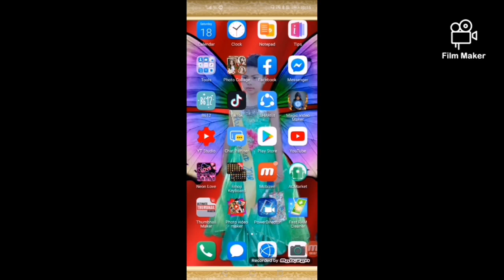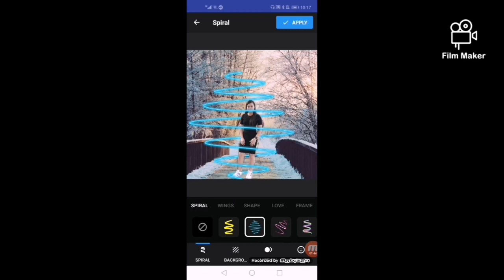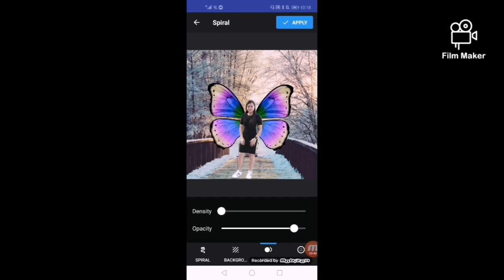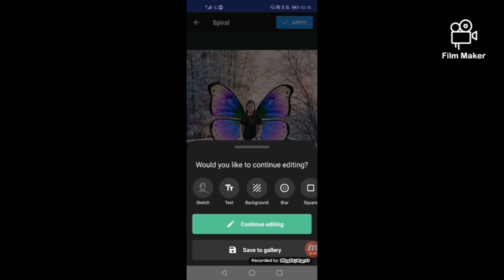How to Edit Spiral Photos||Spiral Photo Editor